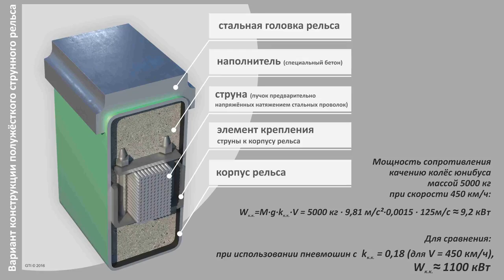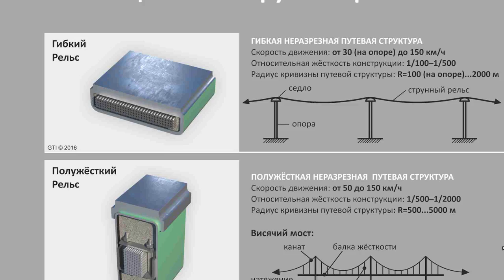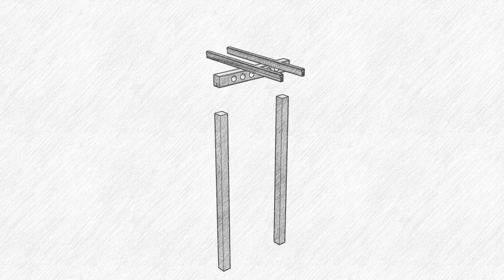Какой металл лучше всего подходит для струнных рельсов SkyWay